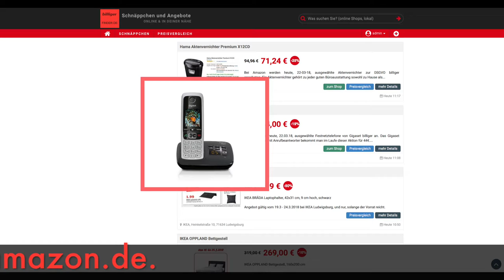Schnäppchen/Billiger des Tages 22.03.18 - Gigaset C430A Telefon mit Anrufbeantworter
Heute ist Schnäppchen/Billiger des Tages 22.03.18 - Gigaset C430A Telefon mit Anrufbeantworter.